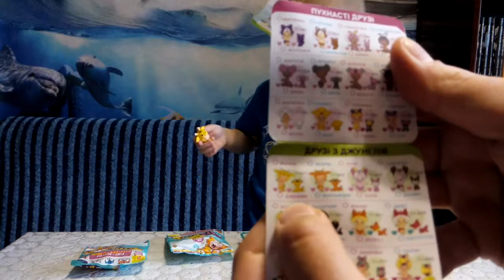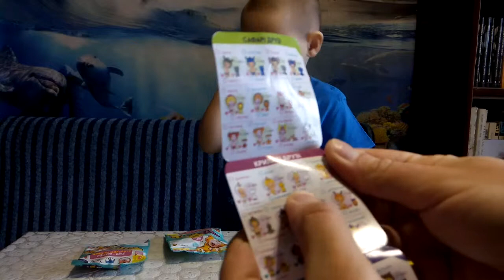Розпаковка іграшок Тузіс 1 частина. ❤17.02.18